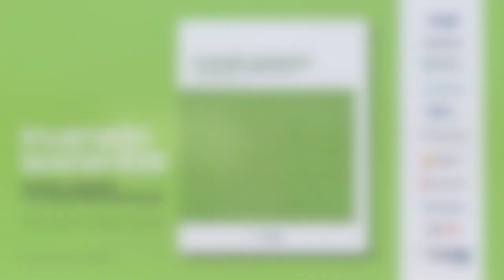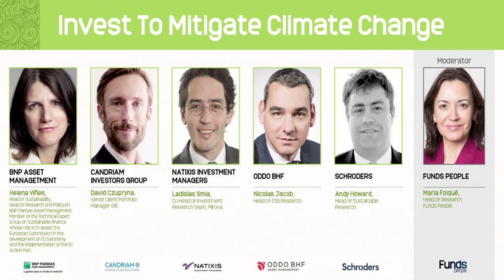Panel: Invest to mitigate climate change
Funds People presentó el pasado 13 de marzo en el Museo Lázaro Galdiano el libro Inversión Sostenible: Historia, desafíos y 10 casos prácticos de ISR. Junto con especialistas en inversión sostenible y los autores del libro los participantes analizaron la evolución de la ISR, sus características y las perspectivas.

Los ponentes debatieron sobre cómo integrar en las decisiones de inversión cuestiones como la mitigación del cambio climático, sobre la importancia de contar con modelos de negocio sostenibles y basados en condiciones laborales justas y la necesidad de que las empresas cumplan determinados requisitos en su gobierno corporativo, entre otros temas. Amundi, BlackRock, BNP Paribas AM, Candriam, Erste AM, Natixis IM, NN IP, Oddo BHF AM, Schroders y UBS AM expusieron 10 casos prácticos de ISR.

En esta primera mesa redonda, moderada por María Folqué (Head of Research en Funds People), participaron Helena Viñes (Head of Research and Policy en BNP Paribas Asset Management), David Czupryna (Senior Client Portflio Manager SRI en Candriam Investors Group), Ladislas Smi (Co-Head of Investment Research team en Natixis Investment Managers), Nicolas Jacob (Head of ESG Research en Oddo BHF) y Andy Howard (Head of Sustanaible Research en Schroders).

Funds People presented  the book Sustainable Investment: History, challenges and 10 practical cases of SRI last March 13th at the Museo Lázaro Galdiano. Together with specialists in sustainable investment and the authors of the book, the participants analyzed the evolution of SRI, its characteristics and perspectives.

The speakers debated how to integrate into investment decisions issues such as mitigating climate change, the importance of having sustainable business models based on fair working conditions and the need for companies to meet certain requirements in their corporate governance, among other topics. Amundi, BlackRock, BNP Paribas AM, Candriam, Erste AM, Natixis IM, NN IP, Oddo BHF AM, Schroders and UBS AM presented 10 case studies of ISR.

In this first round table, moderated by María Folqué (Head of Research at Funds People), participated Helena Viñes (Head of Research and Policy at BNP Paribas Asset Management), David Czupryna (Senior Client Portfolio Manager SRI at Candriam Investors Group), Ladislas Smi (Co-Head of Investment Research team at Natixis Investment Managers), Nicolas Jacob (Head of ESG Research at Oddo BHF) and Andy Howard (Head of Sustanable Research at Schroders).